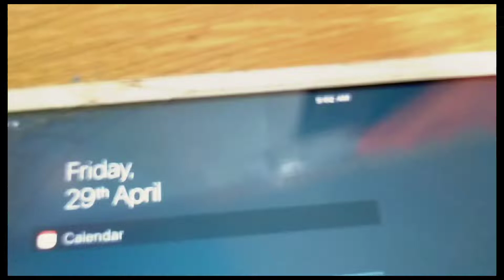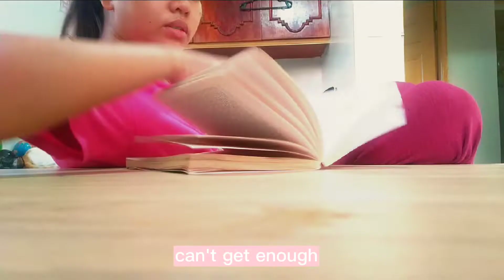self experiment, waking up 5 am for 5 days. day 2 😄